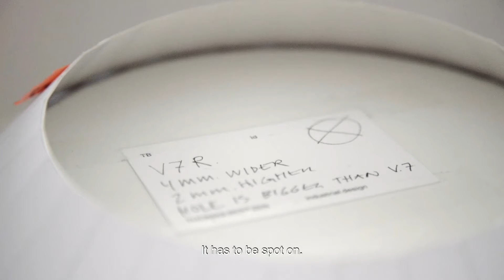Studio Visit: Thomas Bentzen | HOMELESS.hk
Danish Industrial designer Thomas Bentzen talk how the story behind Shade Bin for HAY.